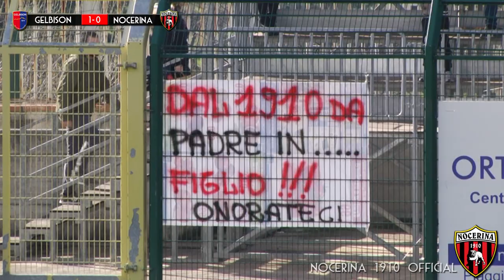GELBISON-NOCERINA 1-0 - 16/02/2020